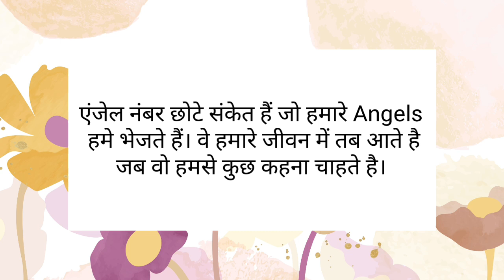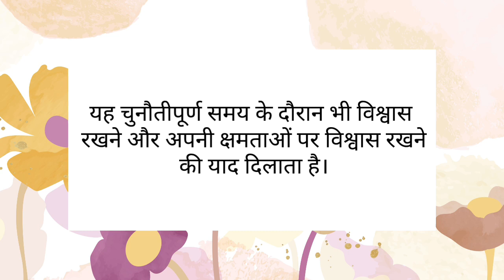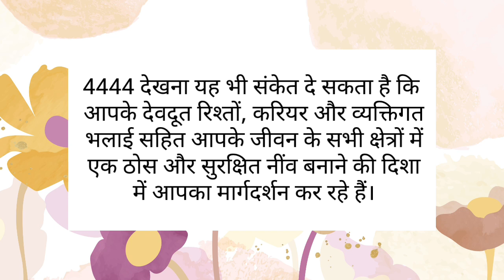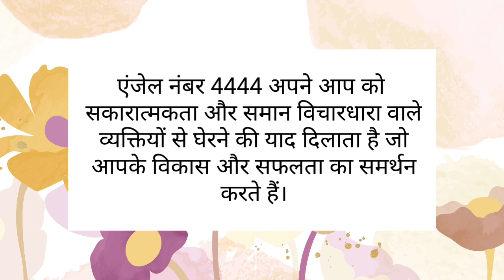Angel Number 4444 Meaning: Awakening and Progression Ahead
1. Angel number 4444 is a powerful symbol of stability, support, and divine guidance.
2. It signifies that your angels are present in your life and providing you with a strong foundation and protection.
3. The number 4 is associated with hard work, determination, and practicality, so seeing the number 4444 may indicate a need to stay focused and disciplined in pursuing your goals.
4. It encourages you to take responsibility for your actions and make practical decisions that align with your long-term aspirations.
5. Angel number 4444 is a message of reassurance that you are on the right path and your efforts are recognized and supported by the Universe.
6. It serves as a reminder to trust in the process and have faith in your abilities, even during challenging times.
7. Seeing 4444 may also indicate that your angels are guiding you towards creating a solid and secure foundation in all areas of your life, including relationships, career, and personal well-being.
8. It encourages you to seek balance and stability in your life, ensuring that your physical, emotional, and spiritual needs are met.
9. Angel number 4444 is a reminder to surround yourself with positivity and like-minded individuals who support your growth and success.
10. Lastly, seeing 4444 is a message of encouragement to persevere and stay determined in the pursuit of your dreams. Your angels are cheering you on and reminding you that you have the strength and support to overcome any obstacles that may come your way.

The Osho has not been used here in terms of a brand or any such sense rather it has been used as the name of an individual.

Important Keywords